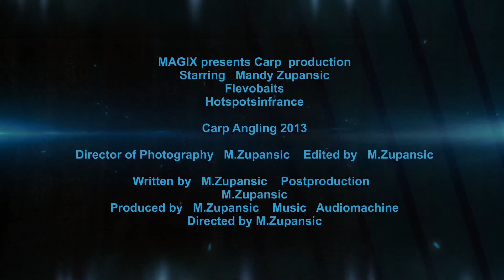Carp Angling 2013